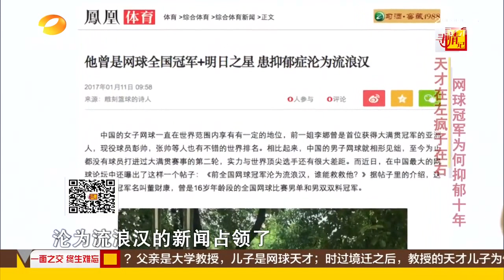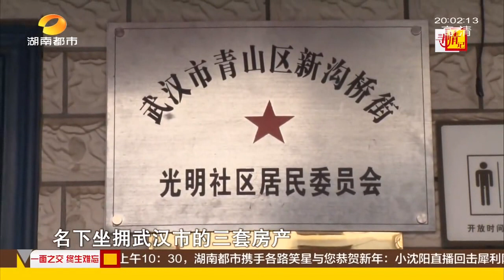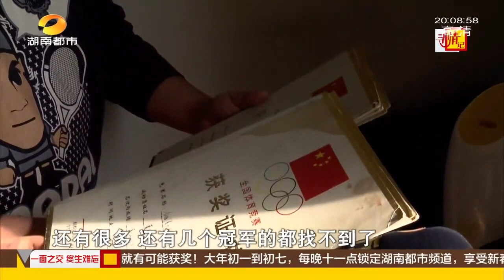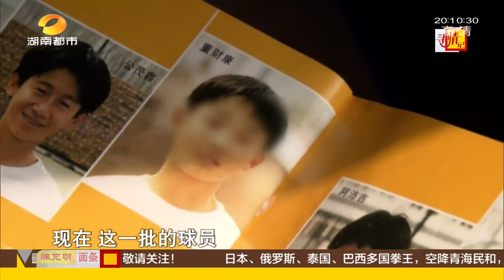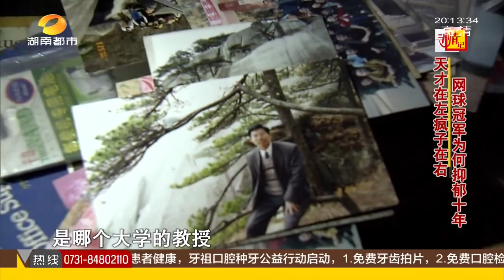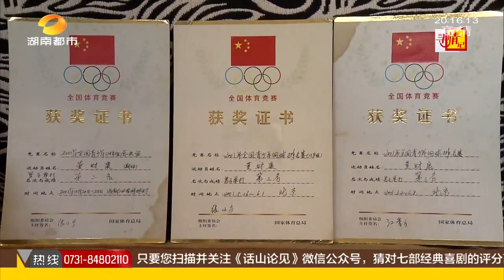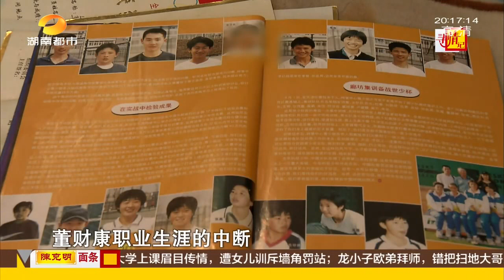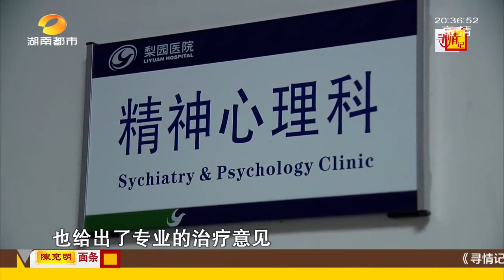寻情记20170202期：天才在左疯子在右 网球冠军为何抑郁十年